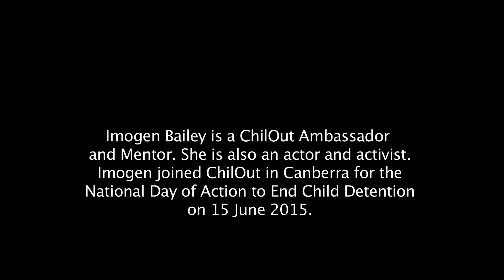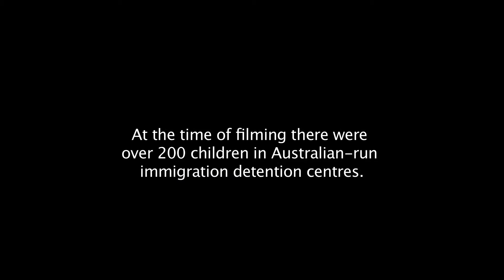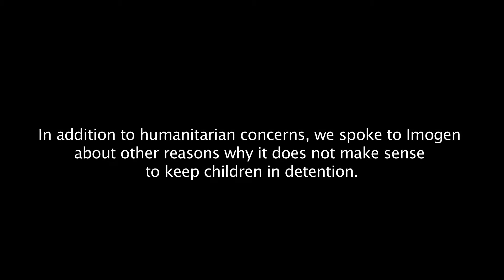Imogen Bailey on Children in Detention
Actor and activist Imogen Bailey talks about her involvement with ChilOut and why she feels so strongly about the issue of children in detention.